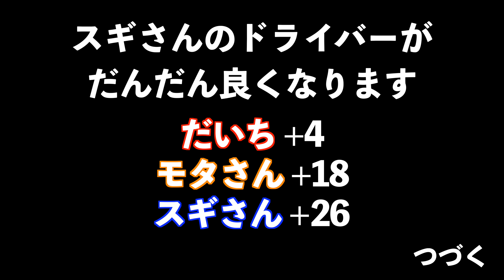１００切りに向けた後半戦に突入！モタさん&スギさんとの練習ラウンド☆南茂原CC編Vol.３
モタさん&スギさんwith大地。元男子バレーボール部の先輩、後輩のゴルフチームで今回もラウンドスタートです☆

撮影ゴルフ場：南茂原カントリー倶楽部（千葉県）

今シリーズの過去動画

チーム大地プロジェクト！第一期オーディション！
※第一期オーディションは終了致しました。

ゴルフ業界で活躍できる人材の育成サポート
こんな目標の方を応援します。
・ティーチングプロになりたい！
・インフルエンサーになりたい！
・人気ユーチューバーになりたい！
・芸能の世界を目指した！
・ゴルフ業界に就職したい！

ゴルフ好きのためのコミュニティ⭐︎
「Daichiゴルフ応援団」オンラインサロン
会員限定、大地プロによるレッスン会をほぼ毎月開催！
本気で上達を目指す団員に送る限定動画、会員限定イベント、ライブ配信などもやってます⭐︎会員募集中

２０２０年、書籍出版情報☆
KADOKAWA
▪️タイトル
-最大効率「インパクト」で飛ばす！
ゴルフスイング最強の教科書-
全国書店およびネット書店で発売開始
絶賛発売中☆

池田書店
▪️タイトル
「ゴルフ誰でも280ヤード！　サイコースイング」
▪️価格 : 1,100円

菅原大地プロ、初出版本☆
「非力でも飛ばせる！最大効率スイング」
３６本の撮り下ろし動画付きで徹底解説！
大地プロが掲げる最大効率スイングのスタンダードを詰め込みました⭐︎

Amazonまたは全国の書店にて⭐︎

DaichiゴルフTV菅原大地の
【サブチャンネル】ゆる〜い動画不定期配信⭐︎